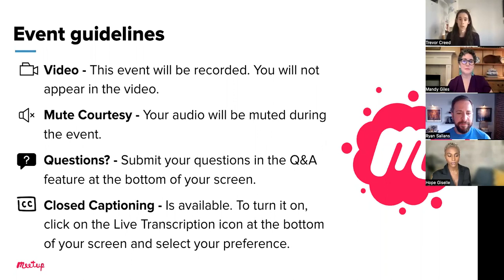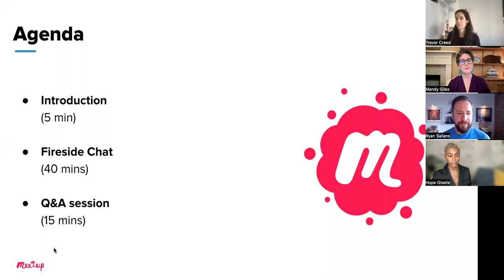Recording: Transgender Rights and Visibility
Transgender Day of Visibility on March 31 is a day dedicated to celebrating transgender people, recognizing their contributions to society, and raising awareness about the discrimination they face. In this installment of Meetup Live’s Dismantling Social Injustice (DSI) series, we’re holding a panel discussion on pressing issues within the trans community.

Hear from panelists Hope Giselle, author and activist; Mandy Giles, advocate and parent of two transgender adults; and Ryan Sallans, international speaker and author, about current anti-trans legislation and its effects as well as its historical roots. Learn about ways to advocate for trans rights and protections.